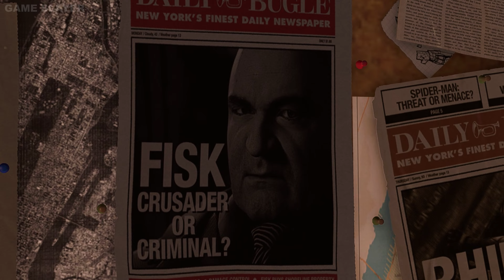SPIDER-MAN REMASTERED PC Gameplay Walkthrough Part 1 [4K 60FPS] - No Commentary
Spider-Man Remastered PC Walkthrough Part 1 and until the last part will include the full Spider-Man Gameplay on PC. This Spider-Man Remastered Gameplay will include the full game, all endings and all boss fights.

Marvel's Spider-Man Remastered is a fast-paced action adventure where all the action will take place from a first-person perspective. We, in the role of the legendary Spider-Man, go to the expanses of a huge metropolis in order to save it from complete destruction and exterminate evil. The task is not easy, because you will need to show ingenuity, tactical planning skills, as well as cunning, which will allow you to destroy forged opponents. Crazy battles await you with hordes of enemies who will do anything to destroy you. Throughout the passage, it is important to constantly develop, and also not to forget about the unique skills that Spider-Man possesses, because they will be very useful in achieving your goals. An important aspect is a thorough study of the locations of the city, where you will be able to get valuable information, as well as uncover dark secrets. Graphic design worked out perfectly and will allow everyone to become a real star of the comics world.